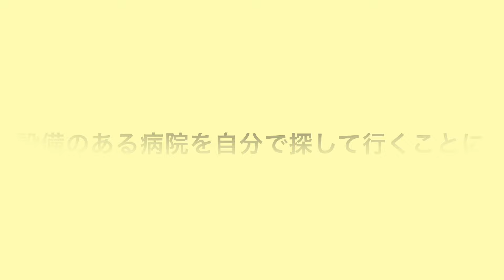抜歯と心電図【徐脈】2024.5/9〜5/11 動物病院の記録。